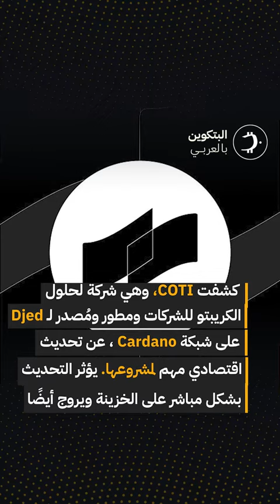أخبار الكريبتو 31-12-2022- إيطاليا ستفرض ضريبة على أرباح العملات المشفرة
◆ قناة صديق بيطار على التلغرام

فقدت سولانا 16٪ من قيمتها خلال الـ 24 ساعة الماضية، وخرجت عن قائمة اكبر 20 عملة من حيث القيمة السوقية.

كشفت COTI، وهي شركة لحلول الكريبتو للشركات ومطور ومُصدر لـ Djed على شبكة Cardano ، عن تحديث اقتصادي مهم لمشروعها. يؤثر التحديث بشكل مباشر على الخزينة ويروج أيضًا لنموذج رسوم جديد. يدخل حيز التنفيذ في منتصف يناير 2023.

ستفرض إيطاليا في عام 2023 ضريبة 26٪ على أرباح العملة الرقمية التي تزيد عن 2000 يورو .

تُقرض BlackRock الأموال لشركة تعدين البيتكوين المفلسة

التعافي المفاجئ للكلبة كابوسو وهي رمز العملة الرقمية